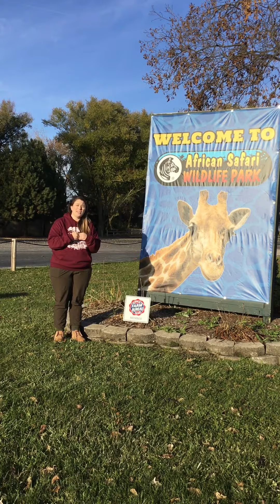African Safari Wildlife Park